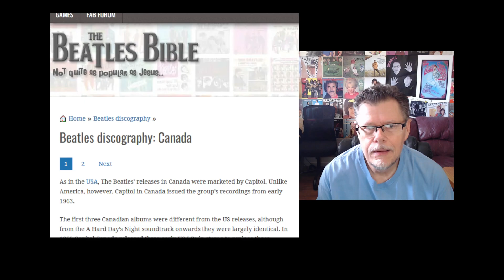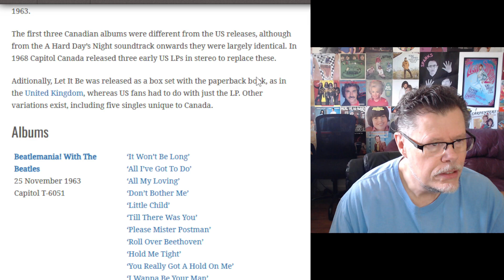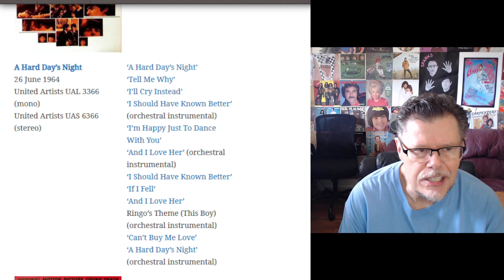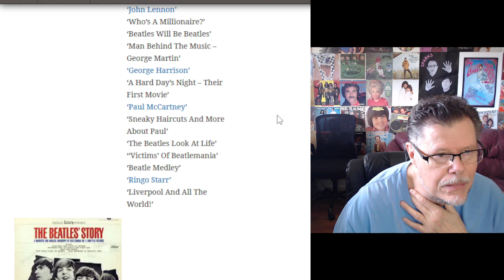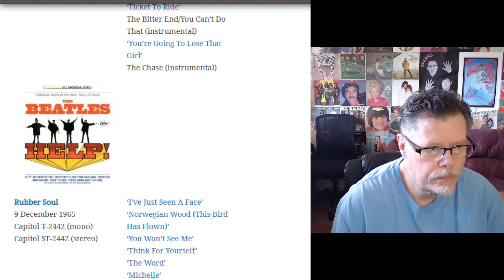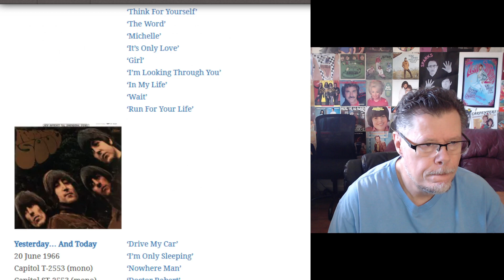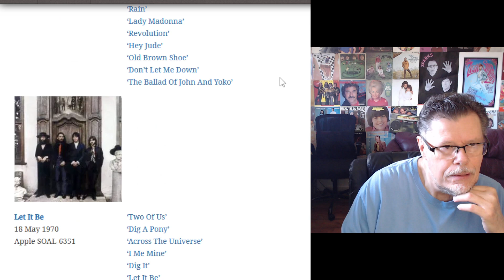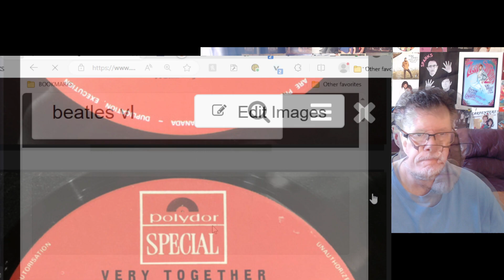THE BEATLES CANADIAN ALBUMS - LOOKING BACK AT THE 60s